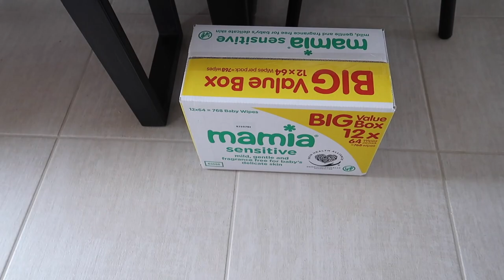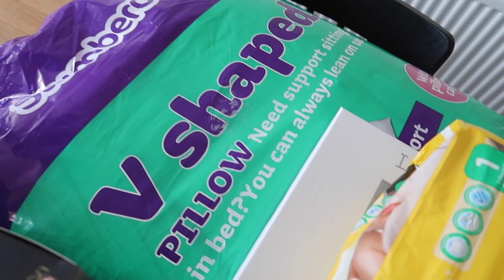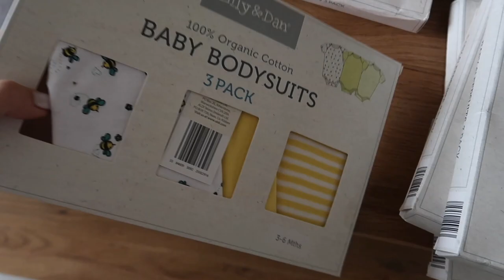Drinks At The Ivy Norwich Brasserie & A baby Haul | VLOG #85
Laura x